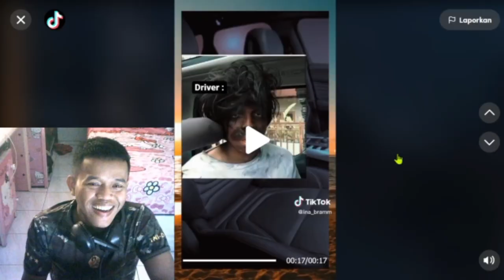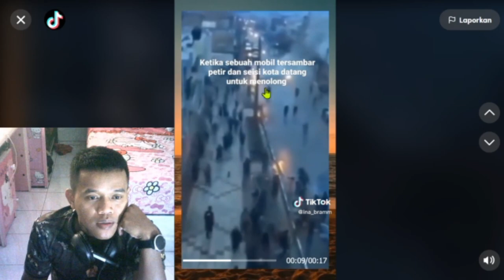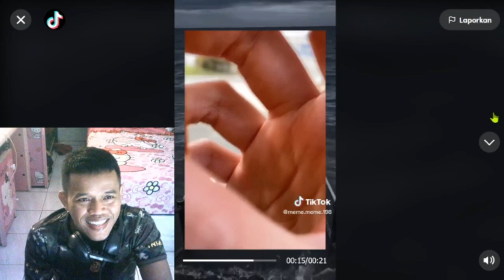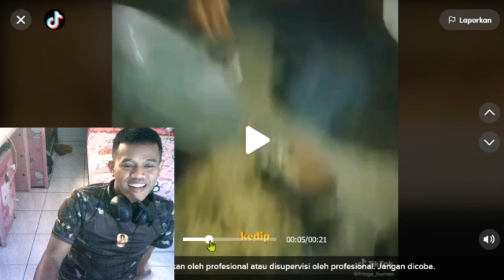REACTION MEME TIKTOK LUCU NGAKAK ABIS PART 3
short,feed short,video short,lucu,fajar sad boys,shorts,youtube shorts,viral shorts